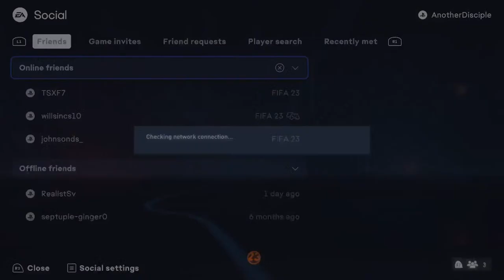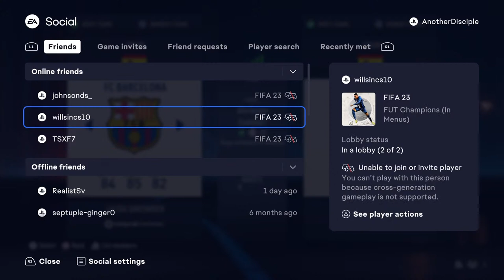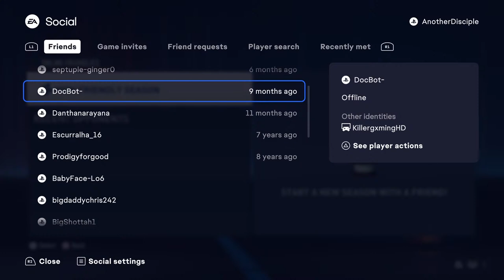THE RETURN OF THE MACK - SECOND FIFA 23 STREAM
Thank you you're far too kind